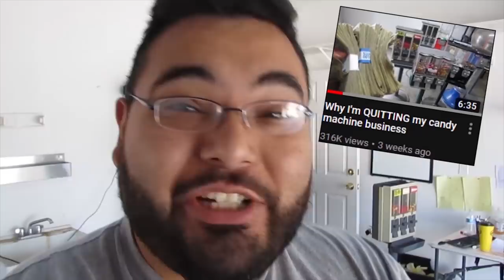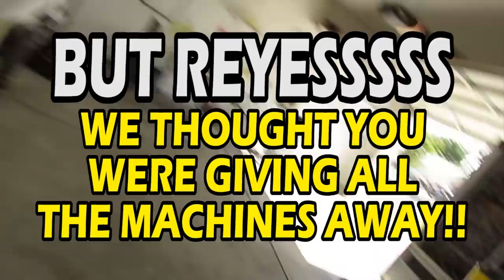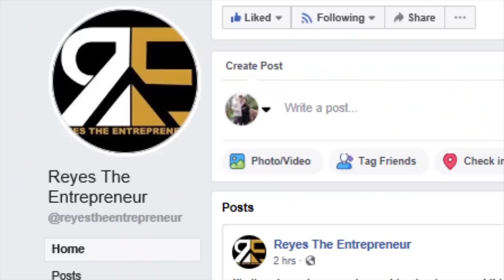Giving away my CANDY MACHINE BUSINESS to my fans!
In todays video, I am giving away my candy machine business to my fans. It's time for me to move on from my candy machine business and focus on soda vending machines and snack soda machines. I believe you can make your candy machine business into a full time business but it just takes a lot of machines but I also show you how much does a candy machine business make in this video. Hope you enjoy

Reyes The Entrepreneur
187 E. Polk st #2

HEAT PRESSES I USE
$279 HEAT PRESS I USE (more expensive but will last you years)
$179 Heat press (cheaper but will only last you about 1 year)

INKJET PRINTER xp330

WHAT I USE TO SCREENPRINT

4 color press 1 station

Ebay Business
Cheap $10 Scale
175 feet of bubble wrap

Video Edited by Martin from Thrift Store Gold

snack vending machine
candy machine business
candy machine business
full time business
how much does a candy machine business make